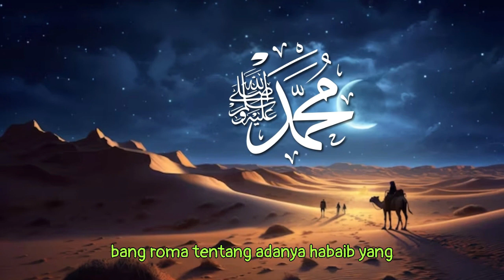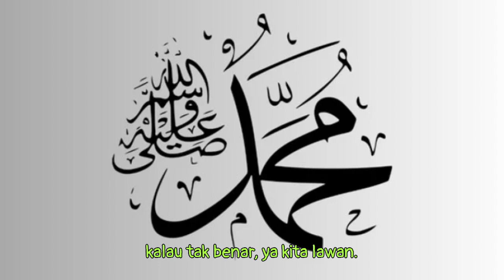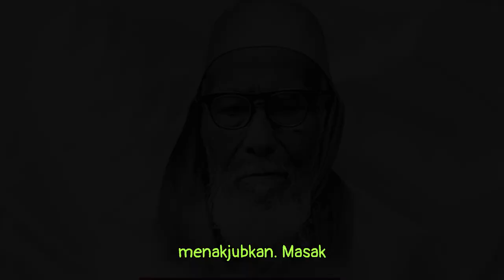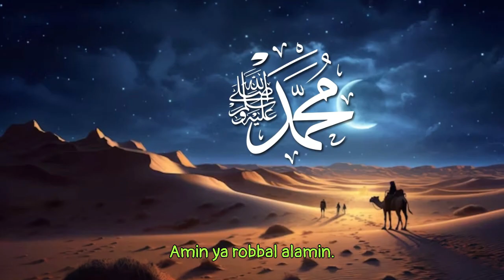Surat Dukungan Mahfud MD Kepada Rhoma Irama Tentang Nasab Palsu Ba’alawi